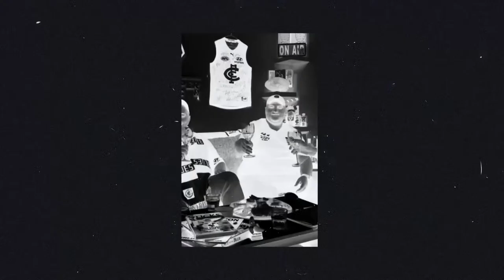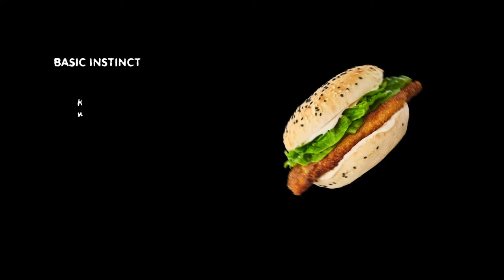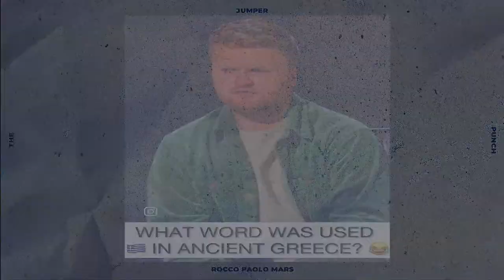The Jumper Punch #91 | Carlton v North Melbourne Preview | AFL Round 3, 2024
🔵 Blue Abroad: The Carlton Fan Channel

Tech Collectables

🔗 Description: Episode #90 of TJP as we review the Round 1 win against Richmond